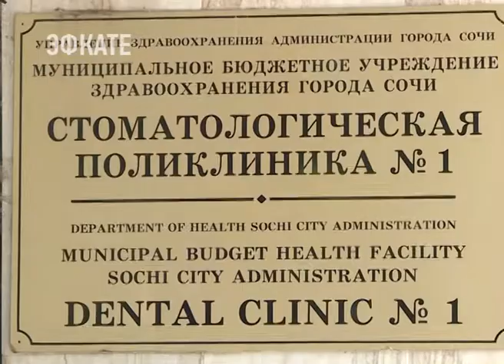В Сочи для подростков создано 720 временных рабочих мест. Новости Эфкате